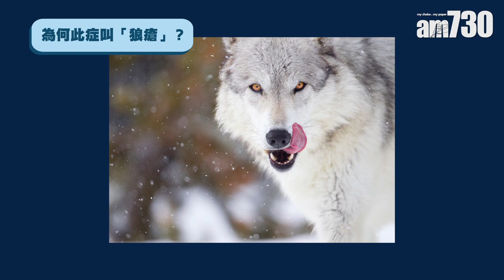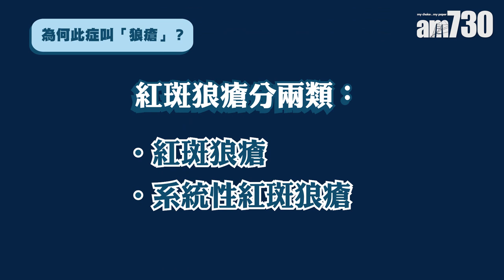紅斑狼瘡 香港算嚴重？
紅斑狼瘡在香港不算常見，發病率約萬分之一，但是中國人比起外國人的發病率已算高，而且患病的嚴重亦較外國人高，因此香港及東南亞地區的紅斑狼瘡比外國嚴重。

bmgproductionmusic